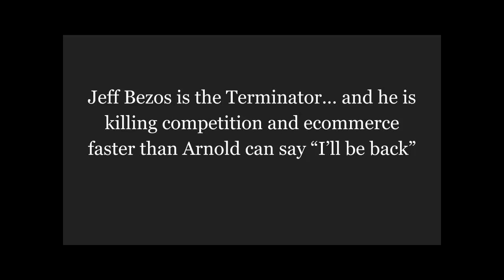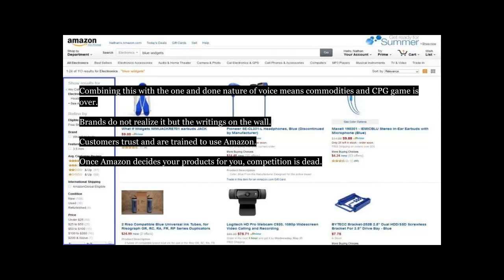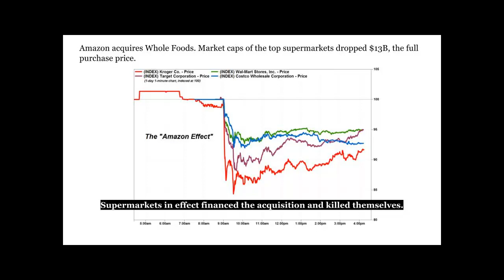Amazon is Killing Ecommerce - Analysis from a 7 Figure Amazon Seller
Amazon is eating world, here is what entrepreneurs and brands need to know NOW to succeed.

Jeff Bezos is the Terminator… and he is killing competition and ecommerce faster than Arnold can say “I’ll be back”

Amazon’s is the most monopolistic and well positioned marketplace the Western world has ever seen.

Last year they did $136B in revenue with double digit growth every year.